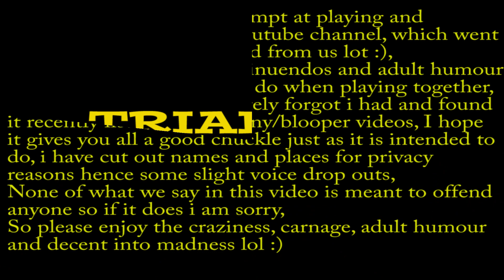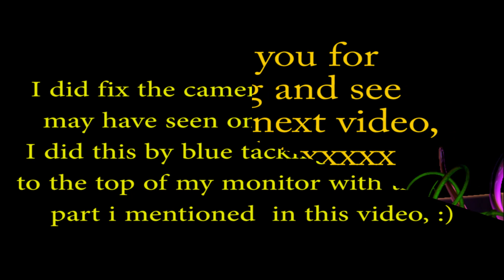first ever game recording, funny lost video....dota trial run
so while going through some old videos on my pc i found my first ever game recording from when i started doing games on this channel, i hope you enjoy this video, i will say it is not for children, it has adult humour :)